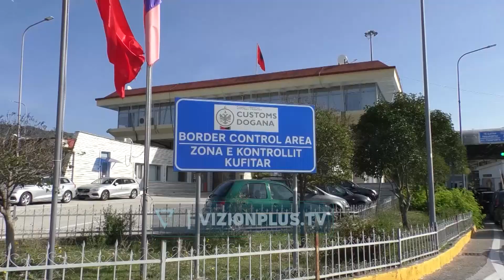Kontrabandë “nën hundën” e doganierëve, kush janë zyrtarët e arrestuar në Kakavijë